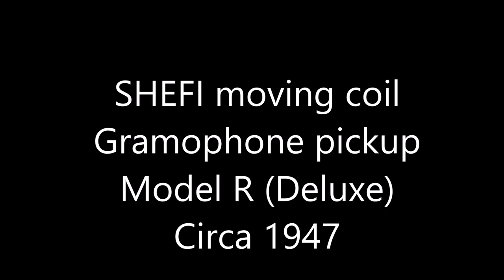Shefi Model R Deluxe moving coil pickup Circa 1947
Early English Moving coil Gramophone pickup Circa late 1947, based on an earlier war time design by Voigt. The Voigt was 1 of 2 moving coil pickups that were released to a war time audience in 1940 & were most likely ahead of their time. Both the "Voigt" & the "Coil" by H.H Jones, moving coil pickups were re-released under licence after WW2 in an altered form. The SHEFI was a very simply made, Bakelite bodied pickup with a novel & very unusual coil construction which was basically a coil of wire around a sewing machine shuttle shaped armature which had a loose fit port for miniature steel needles which this pickup held via magnetism only. The needle drag on the record pulls the needle into a V groove & ensures that the needle remains rock solid throughout the playing. A very clever design. The coil armature is so tiny & required a new rubber tube to be pulled over it. This is not an operation for the faint hearted, the hardest part is figuring out how to hold it.
This pickup requires a step-up-transformer to operate & like all the rest of these M.C pickups prefers the better class built for ribbon microphones.